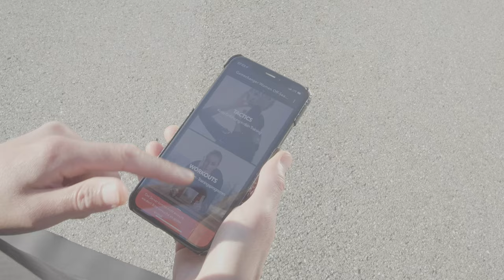Es geht nicht um Geld. Es geht um Wertschätzung.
"Man muss einfach wegkommen davon -
den Männerfußball mit dem Frauenfußball vergleichen zu wollen."

"Man muss das Spiel von Frauen mit anderen Augen sehen -
und trotzdem wertschätzen. Darum geht es."

"Wir streben nicht nach viel Geld.
Wir wolle nur, dass man uns beachtet.
Unsere Leistung anerkennt."
Be fearless. Be focused. B42

Der Weg zur Nationalspielerin ist hart.
Was braucht es, um nicht von seinem persönlichen Weg abzukommen?
Der Weg zur Fußball-Nationalspielerin ist lang, mit vielen Höhen und Tiefen verbunden und ein ständiger Lernprozess. Talent reicht nicht. Hinter den erfolgreichsten Sportlern steckt harte Arbeit. Der Aufwand, den ich dafür erbringen sollte, erschloss sich in meiner Anfangszeit als Fußballerin erst nach und nach.

Was meine physischen Voraussetzungen angeht, konnte ich mich nicht auf eine genetisch gute Veranlagungen verlassen. Ich musste mich frühzeitig mit meinem eigenen Körper beschäftigen.

Im Internat lernte ich das Nutzen von Kraft-, Lauf- und Athletiktraining, fing an, mich mit Ernährung zu beschäftigen, nahm an körperliche Stärke zu und konnte es gegen die Jungs und Mädels unter Beweis stellen.

Ich verstand die Komplexität des Fußballs von Jahr zu Jahr besser. Meine Qualitäten entwickelten sich in mancher Hinsicht aber nicht so schnell, wie ich es mir vorgestellt hatte.

Ich zweifelte auch oft schon im Jugendalter, ob ich gut genug sein würde. Und da kam schon mein wichtiges Umfeld ins Spiel. Auf dem Sprung zur Frauenmannschaft mit 16-17 Jahren, wo sich zeigen würde, ob sich der bisherige Weg auszahlen würde, waren es besonders meine Mama, mein Bruder und meine Trainer, die stetig an mich glaubten und mich ermutigten.

Das motivierte mich enorm für meine kommenden Herausforderungen.

Der Profi-Fußball lehrte mir für meinen weiteren Lebensweg am meisten. Der Wechsel zu Freiburg war zum damaligen Zeitpunkt die beste Entscheidung. Ich trat auf der Stelle und suchte einen kleinen Umweg, der mich nach Freiburg führte. Ich lies mich ein Jahr ausliehen. Es war die beste Entscheidung zu dem damaligen Zeitpunkt.

In der ersten Saison tobte ich mich aus. Ich war Führungsspielerin, wurde zur Frauen-Nationalmannschaft eingeladen und konnte mich endlich so entwickeln, wie ich es mir vorgestellt hatte.

Ein kleiner Step zurück, um dann durchzustarten.

Mit dem kleinen SC Freiburg spielten wir eine tolle Saison. Es war anders als in Wolfsburg. Kleinerer Verein, kleinere Namen, doch der Teamspirit und das Entwicklungspotential waren enorm. Und ich hielt an meiner Tugend fest: immer mehr als alle anderen machen.

Der Süden Deutschlands gefiel mir, sodass ich drei  Jahre in Freiburg blieb, bis ich bereit war für den nächsten großem Verein meines Herzens, den FC Bayern München.

Ich hatte wieder das Verlangen nach mehr: professionellere Bedingungen, noch bessere Mitspielerinnen, Champions-League und Titelambitionen.

Das erste Jahr bei Bayern war nicht leicht. Ich spielte weniger als erwartet und beschäftigte mich zu sehr mit negativen Aspekten, die mich daran hinderten, voller Freude meiner Leidenschaft nachzugehen – ein weiteres wichtiges Jahr in meiner Persönlichkeitsentwicklung.

Ich musste lernen, dass es auf dem Feld nicht immer nur Spaß machen kann.

An seinen Schwächen zu arbeiten, ist auch nicht immer freudig.

Doch beim zusätzlichen Training bin ich in der Lage, an meine Grenzen zu gehen, mich zu quälen, weil ich weiß, warum ich es tue. Fit zu sein durch zusätzliche Workouts und Läufe erleichtert mir mein befreites Aufspielen.

Ich habe meinen persönlichen Weg nie verlassen, aber habe ihn in mehrere Richtungen erweitert. Es gibt immer eine Motivation versteckt auf dem Weg oder einem Abzweig, der sich lohnt, ihn auszuprobieren, ohne den eigentlichen Fokus, den Profi-Fußball, zu verlieren.

Einer dieser Abzweige ist nun B42. Hier darf ich mich als Markenbotschafterin einbringen.

Nicht, um bezahlte Werbung zu machen. Auch nicht, um die App plump meinen Followern zu präsentieren und deren Reichweite schnell zu erhöhen.

Sondern, um akzeptierter Bestandteil eines Teams zu sein, dem es um mehr geht und das für mehr steht als eine App. Für ein Konzept, dessen Mehrwert über den Sport hinausgehen soll.

Bei dem nicht nur im Fokus steht, ein besserer Fußballer oder eine bessere Fußballerin zu werden, sondern bei dem auch Werte verkörpert werden sollen: Werte, wie Gleichberechtigung, Toleranz, Respekt, Wertschätzung, Leidenschaft und ein Miteinander – auf und neben dem Platz.

B42 und die Menschen dahinter haben mir eines mal wieder bewusst gemacht:
Bei allem was du tust, sei du selbst. Sei fokussiert bei deinen Zielen und halte daran fest, auch wenn der Wege manchmal hart und steinig ist. I am part of the team. Und ich freue mich drauf.